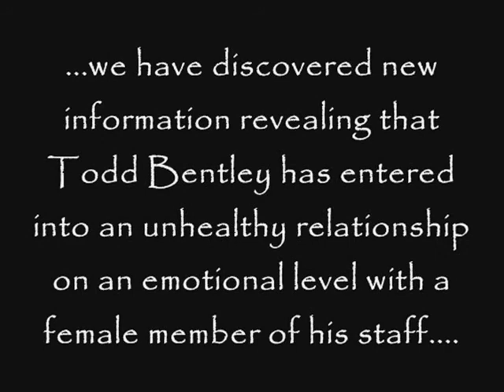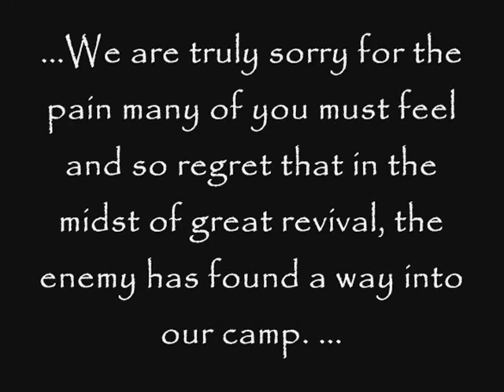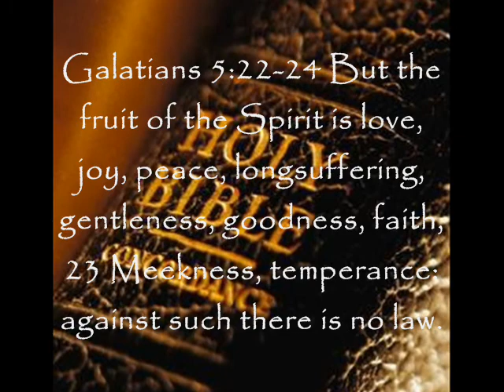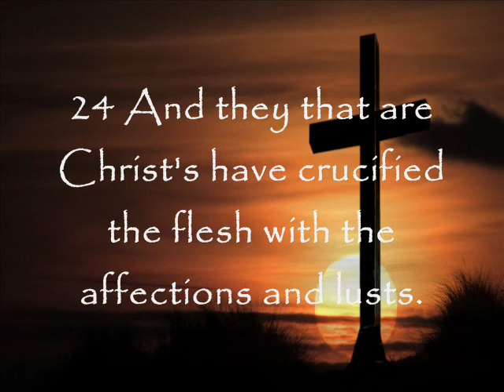A Call to Repentance for Todd Bentley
Many have followed this man. Even though he has teachings that are not biblical we still love him and do not want him to perish. Todd Bentley please repent from your sin and trust the Saviour. Please pray for Todd and his family.